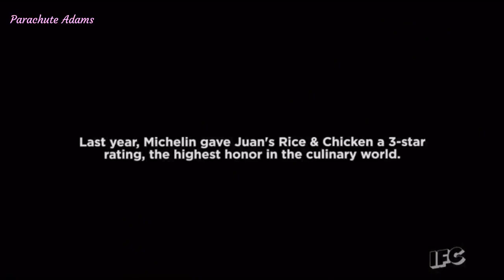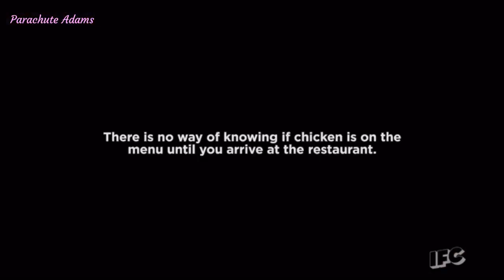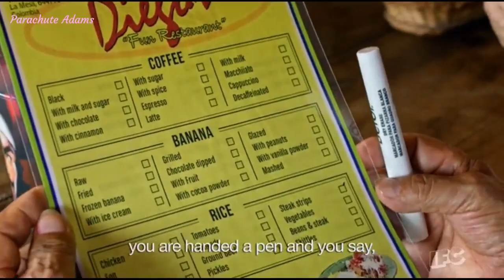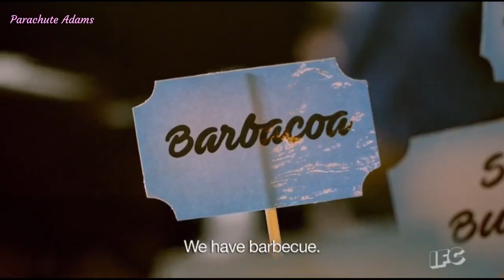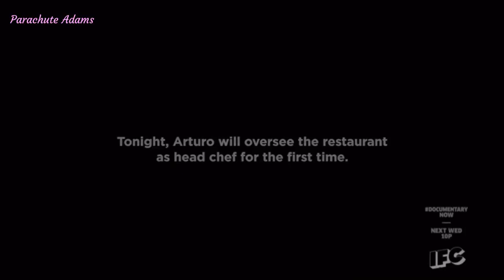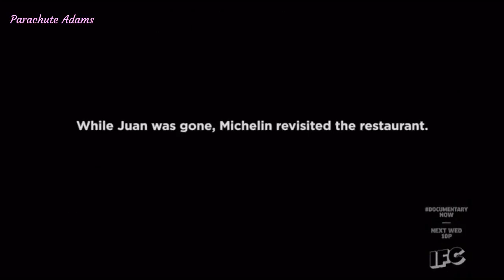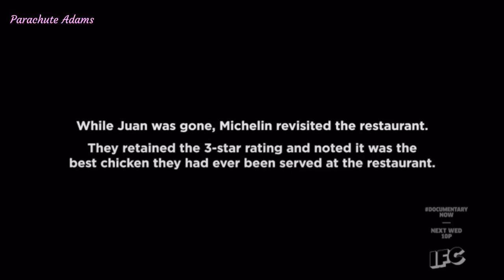Juan Likes Rice & Chicken | Fred Armisen, Bill Hader | Documentary Now!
Documentary Now!

More Bill Hader & Fred Armisen? I got it it.